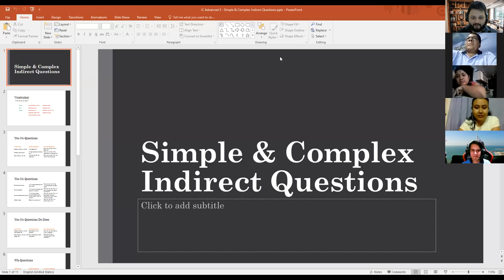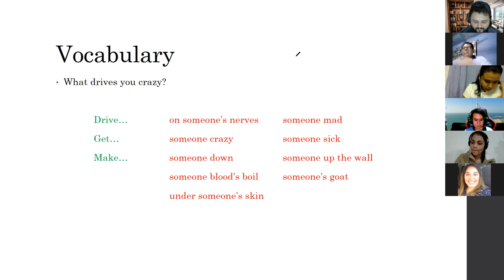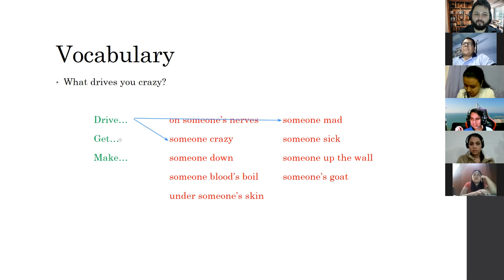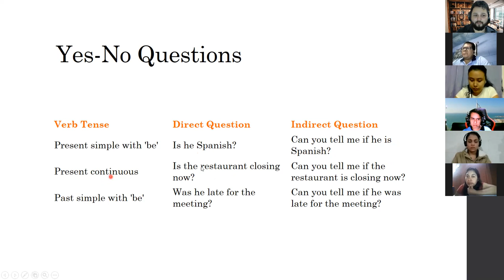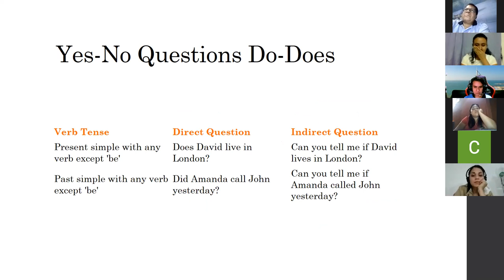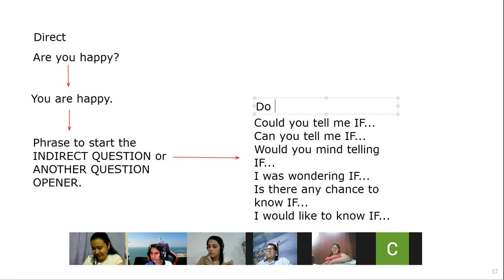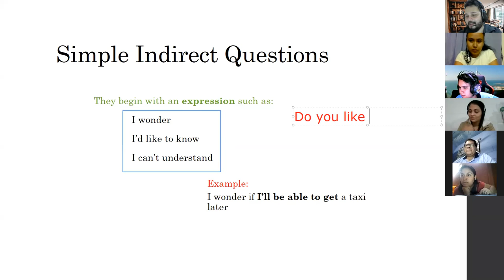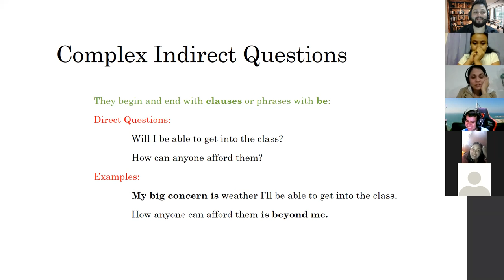Ingles Corporativo-Day 7 Direct & Indirect Questions